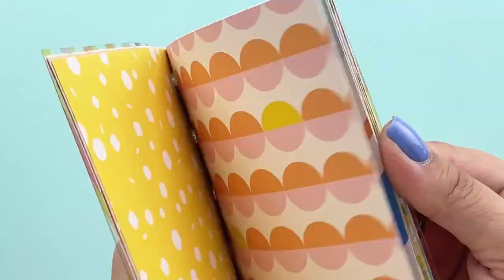Mini Disc Album by Aline Martins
Learn how to create your very own disc mini album with Aline Martins. Use Obed Marshall's latest collection Fantástico for the perfect bright, colorful vibes!

Hey everyone! Today I would like to show you a simple and clean way to document your sunny days using Fantástico collection and the power punch tool
First,you’ll need 12 patterned papers trimmed in 4 ¾ x6, put them together and start punching from left to right; it’s verye asy to space the holes evenly, as the tool has a template to help us. Insert the discs and now let’s decorate each page together!

Supplies and tools:
Fantástico patterned papers,acetate, phrase thickers stationery pack and mini puffy sticker
Trimmer Power punch tool
6 Small discs
Double stick tape